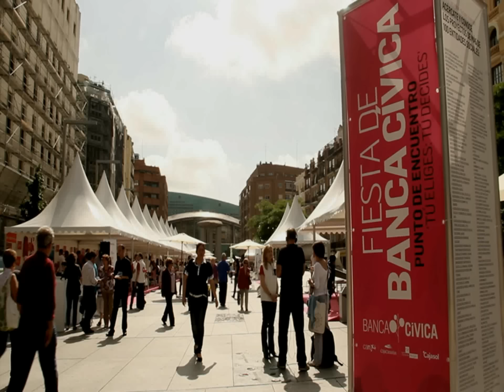CLAQUETA FINAL Banca Cívica Madrid